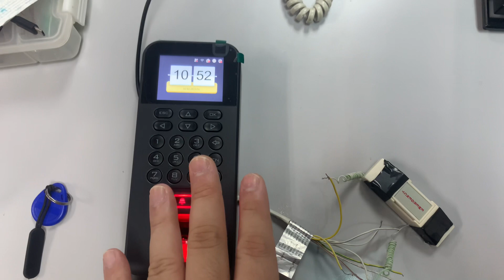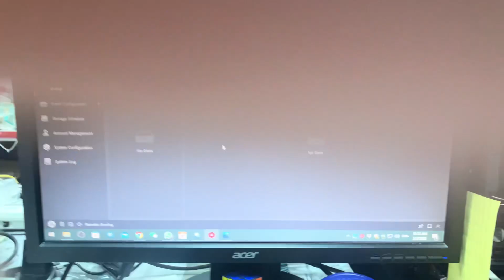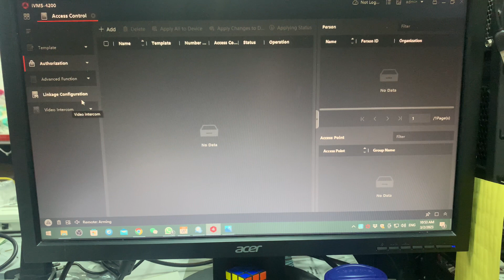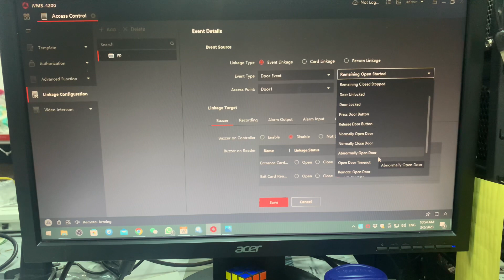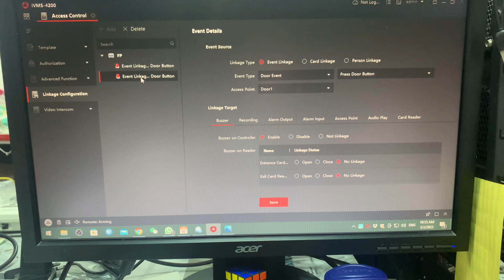Hik Vision: DS-K1T804AEF enable buzzer on Push Button.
This video are shown:

How to configure the button buzzer throught iVMS-4200

It required PC that installed iVMS-4200